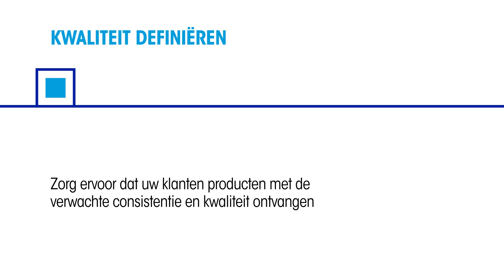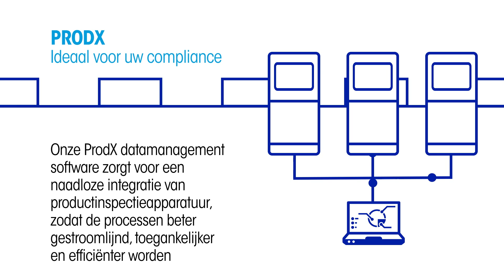Productinspectieoplossingen van METTLER TOLEDO: hogere productiviteit, kwaliteit & bescherming - NL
METTLER TOLEDO is toonaangevend op het vlak van geautomatiseerde productinspectieoplossingen.

In een steeds uitdagender wordende markt kunt u uw concurrenten waarschijnlijk alleen voor blijven door de efficiëntie en effectiviteit van uw processen te verbeteren.

METTLER TOLEDO beschikt over een wereldwijd netwerk van industriespecialisten en geavanceerde inspectietechnologieën om daadwerkelijke verbeteringen in uw productkwaliteit en productiviteit door te voeren, wat bijdraagt aan de bescherming van uw reputatie en het welzijn van uw klanten.
Meer informatie over deze technologieën en hoe u een alomvattend productinspectieprogramma kunt implementeren, leest u in onze informatiegidsen over metaaldetectie, x-ray inspectie, controlewegen en vision inspectie.